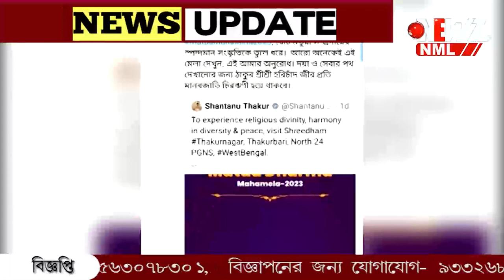মতুয়া মেলা, ভিডিও বার্তায় শুভেচ্ছা জানালেন অভিষেক বন্দ্যোপাধ্যায়।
মতুয়া মেলা, ভিডিও বার্তায় শুভেচ্ছা জানালেন অভিষেক বন্দ্যোপাধ্যায়। টিভিতে বার্তা শোনানোর ব্যবস্থা ঠাকুরবাড়িতে। দলীয় নেতৃত্বদের সাথে নিয়ে ঠাকুরবাড়িতে বিশ্বজিৎ দাস।